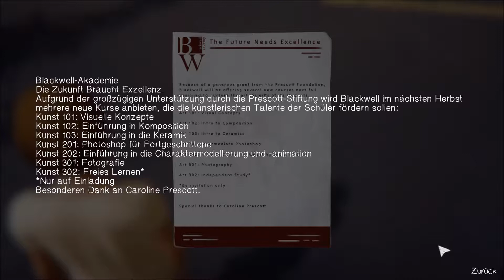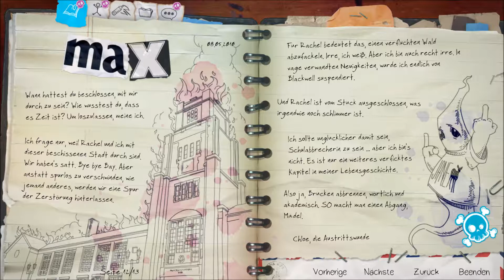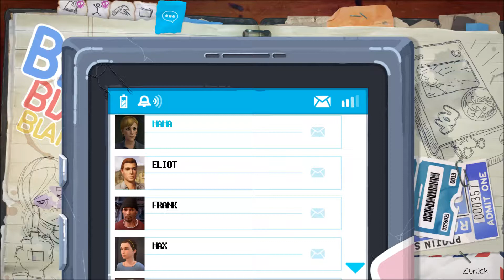Let's Play - Life is Strange 2 - #09 Mein Fluchtfahrzeug aufhübschen [Deutsch]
Hier Spiele ich für euch: Life is Strange 2 - Before the Storm. Die Geschichte spielt vor den Ereignissen von Chloe und Max. Ich werde Chloe für euch durch die geschichte lenken, mit allen Konsequenzen die daraus Entstehen.
Life Is Strange: Before the Storm ist ein in drei Episoden unterteiltes 3D-Adventure des US-amerikanischen Entwicklers Deck Nine Games, dessen erste Episode am 31. August 2017 vom japanischen Publisher Square Enix für PlayStation 4 und Xbox One sowie für Windows-PCs auf Steam veröffentlicht wurde. Life Is Strange: Before the Storm ist das Prequel zu Life Is Strange, das im Jahr 2015 erschien.
Life Is Strange: Before the Storm
Entwickler: Deck Nine Games
Designer: William Beacham
Herausgeber: Square Enix
Plattformen: PlayStation 4, Xbox One, Microsoft Windows